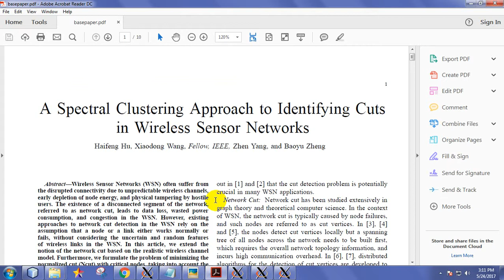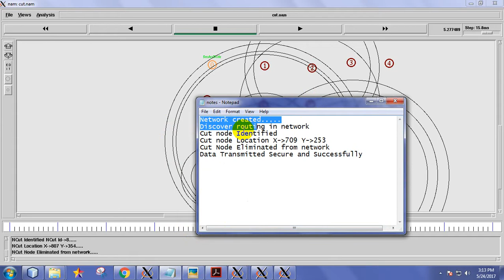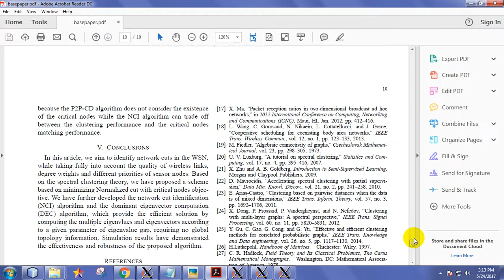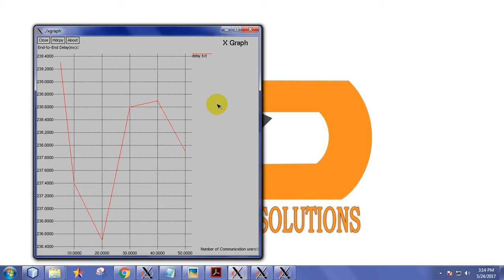A Spectral Clustering Approach to Identifying Cuts in Wireless Sensor Networks|ieee ns2 projects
networks||Normalized Cut with Critical Nodes Objective||NETWORK CUT IDENTIFICATION ALGORITHM||Spectral Clustering based on Rayleigh-Ritz Theorem||Dominant Eigenvector Computation (DEC) Algorithm||Dominant Eigenvector Computation||Network cuts found by the NCI algorithm||Impact of on the degree of similarity||Impact of Wireless Channel Parameters||Comparison with P2P-CD||Ns2 projects at Bangalore|final year projects consultants at bangalore||Ieee projects at bangalore||m.tech project institutes in Bangalore